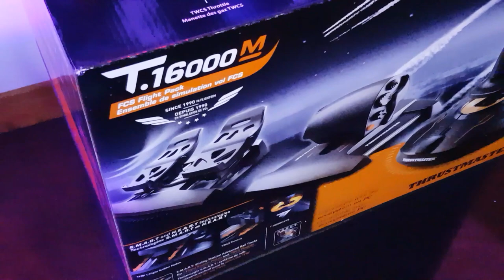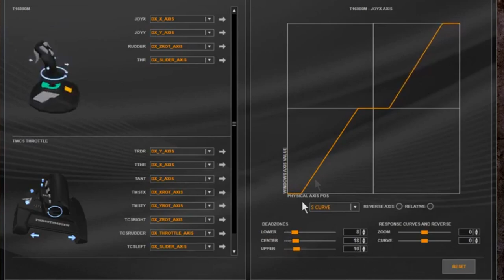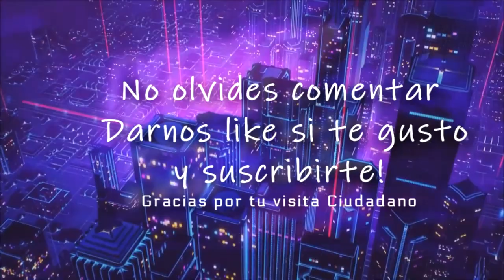Review Thrustmaster T16000M Flight Pack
📌Realizamos un Unboxing del Thrustmaster T16000M FCS Flight Pack y una primera review de los pedales TFRP. En próximos vídeos enfrentaremos los hotas del T16000m & X52pro.

Tower Corsair 570X ** Procesador (CPU) Intel® Core™i9 9900K ** Motherboard GIGABYTE Z370 AORUS Gaming 5 ** Memory (RAM) Corsair Vengeance RGB Led 32GB (2x16GB) Ddr4 3000Mhz ** GPU 8GB ASUS STRIX GEFORCE GTX 1080 ** 2nd Hard Disk 1TB WD BLACK SATA 6 Gb/s, 64MB CACHE (7200rpm) ** SSD Samsung 850 Pro 250GB ** SSD Nvme Samsung 970 ** Power Supply Sentey SDP 850-SS ** Cooling Thermaltake Floe Triple Riing RGB 360 TT Premium Edition ** Paste ARCTIC MX-4 EXTREME ** Coolers Riing 12 LED RGB TT Premium Edition x4 ** Corsair k95 Platinum ** Logitech G502 ** Monitor ASUS MX27AQ ** Dxracer Racing Series ** Hotas Thrustmaster t16000 ** Saitek X52PRO ** TFRP Thrustmaster **